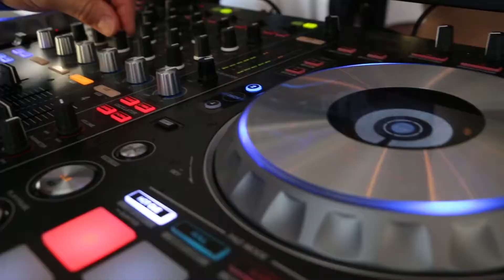John & John Wedding vLog Yacht Club of Sea Isle City Bob Morgan